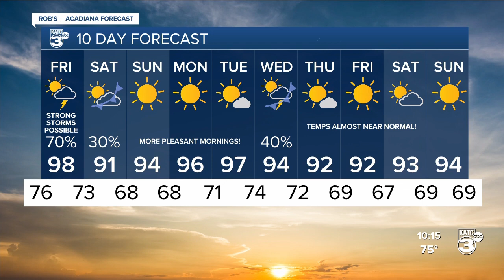Rob's Weather Forecast Part 2 10pm 09-07-23